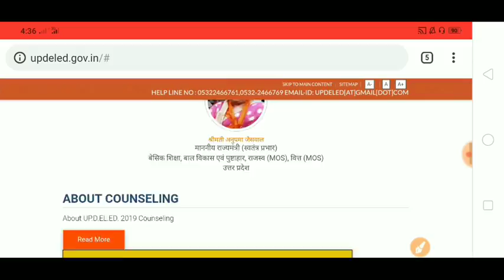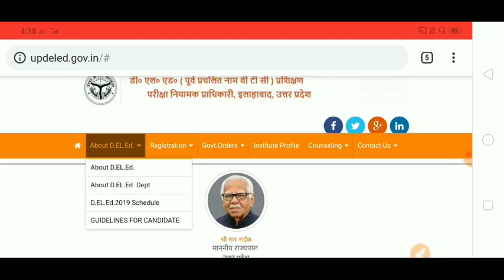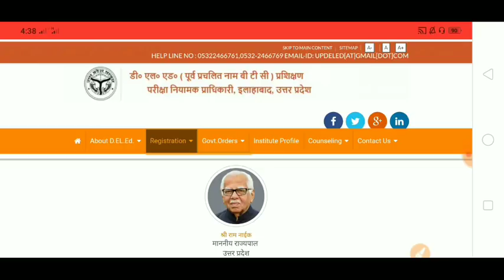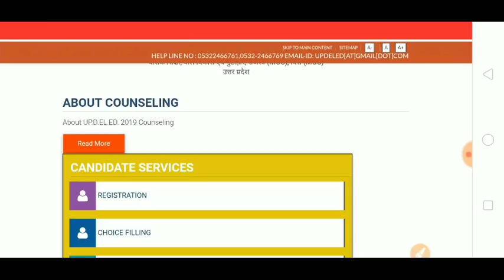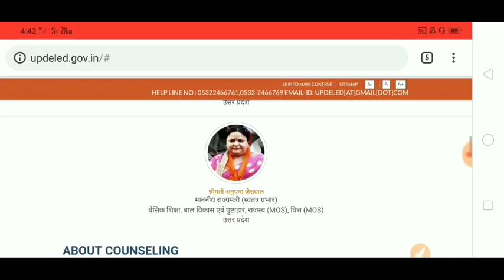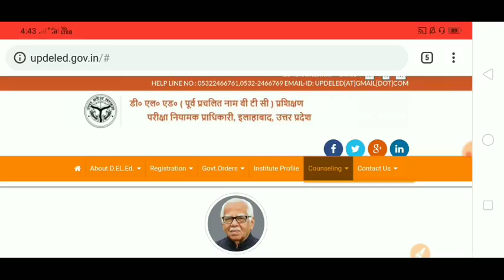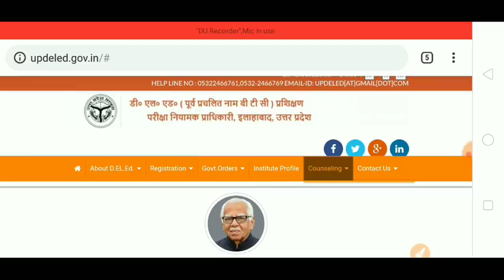UP DELED BTC ADMISSION ONLINE 2019 || By HiFi Study | Raman sir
UP BTC 2019/ UP DElEd 2018 /how to apply Online btc 2019 form Admission / DElEd UP BTC